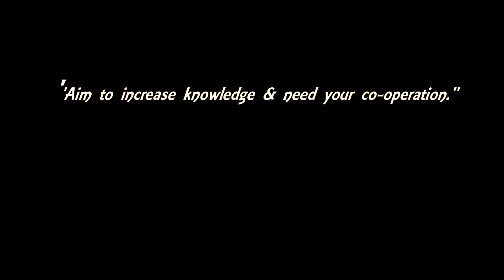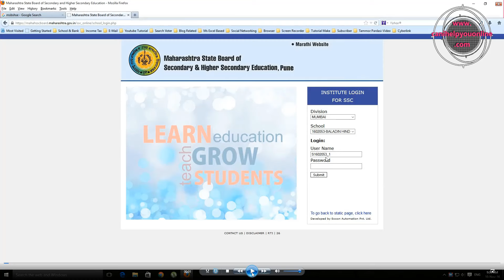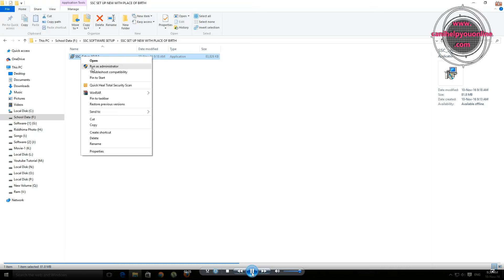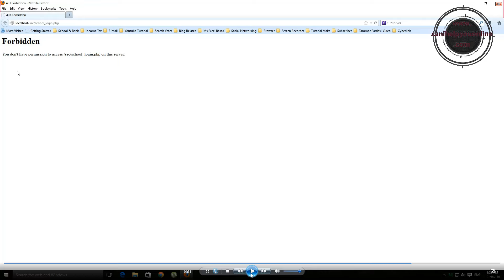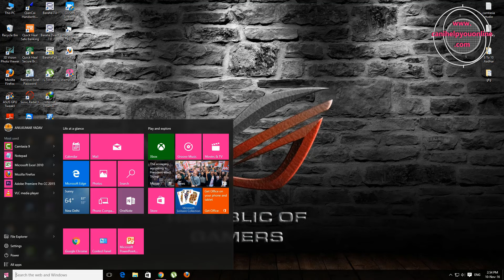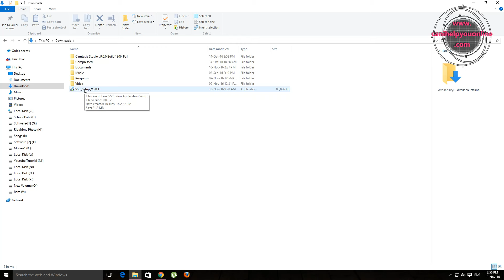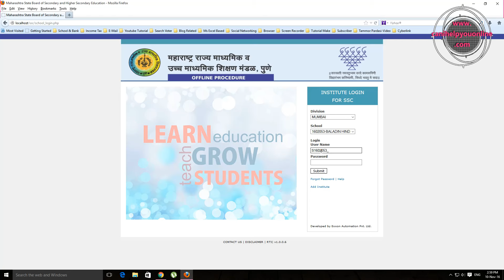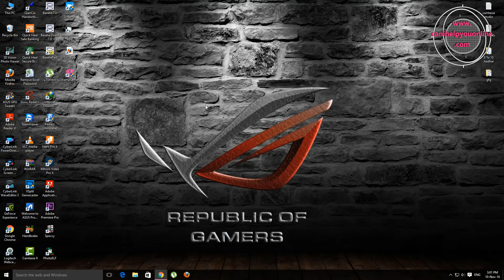MSBSHSE-SSC-How To Install SSC Offline Latest Updated Setup -MSBSHSE [Hindi]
Namskar,
               Aaj aapko is video ke jariye ye sikhaunga ki SSC offline ka updated setup kaise download karke use kaise apne computer or laptop  me install karenge

Photo Size-  20kb or below 20kb
Signature Size - 10kb  or below 10kb